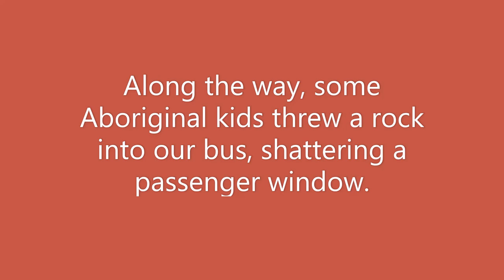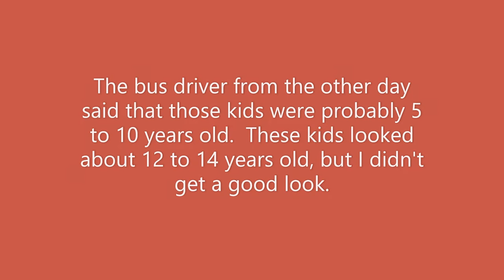Aboriginal kids throw rocks at Alice Springs Bus